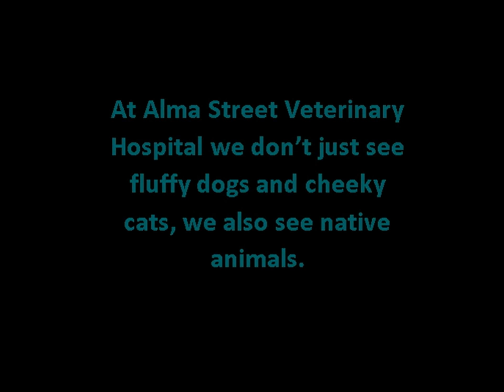Bridled Nail-Tail Wallaby - Alma Street Veterinary Hospital